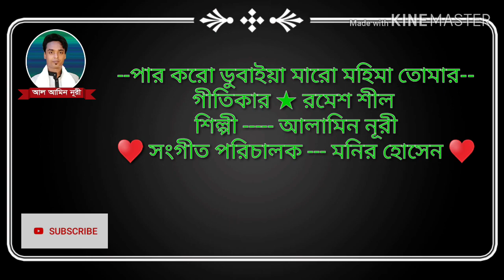alamin nuri---আলামিন নূরীর কন্ঠে---পার করো ডুবাইয়া মারো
গীতিকার রমেশ শীল
শিল্পী ``` আলামিন নূরী
সংগীত পরিচালক মনির হোসেন
এই চ্যানেলের গান গুলো কেউ কপি করার চেষ্টা
করবেন না কপি করলে
আইন অনুযায়ী বেবস্থা নেয়া হবে